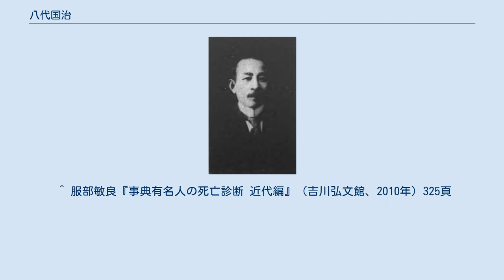八代国治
八代国治 戦前『吾妻鏡』研究の代表作 八代国治『吾妻鏡の研究』 八代 国治（やしろ くにじ、1873年1月2日 - 1924年4月2日）は、明治・大正期の歴史学者。
長慶天皇在位の結論を出したことで知られている。
 木更津県市原郡上高根（現在の千葉県市原市）に生まれる。
元は鈴木姓であったが、八代家の養子に出されたために八代姓を名乗った。
 1897年に國學院を卒業後、東京帝国大学文科大学史料編纂掛に入り、鎌倉時代史料の研究にあたる。
1908年には最初の日本史辞典である『国史大辞典』の編纂を行った。
1915年には吉野朝時代の編纂主任となり、一貫して中世史の研究にあたった。
1922年には國學院大學教授を兼任する。
1916年11月に「長慶天皇御即位に就ての研究」（『史学雑誌』第27篇第11号）を発表して長慶天皇の在位論を論じ、1920年には一連の研究成果をまとめた『長慶天皇御即位の研究』を刊行、後の同天皇の歴代天皇追加に決定的な役目を果たす。
本書で1924年、帝国学士院恩賜賞を受賞。
また、宮内省の依頼を受けて皇室領に関する調査・研究にもあたるが、アクチノミコーゼ（放線菌症）のため51歳で死去した。
 ^ 『東京帝国大学一覧 従大正15年至昭和2年』 東京帝国大学、1927年、374頁。
 ^ 服部敏良『事典有名人の死亡診断 近代編』（吉川弘文館、2010年）325頁